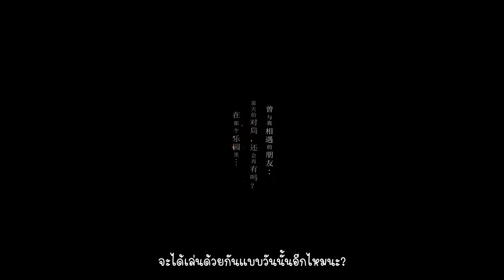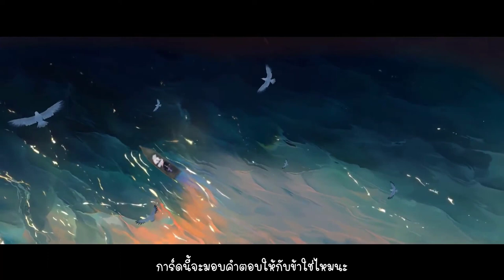陰陽師 百闻牌 : Onmyoji The Card Game CG【Thai Sub】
CG เปิดตัวเกมช่วงแรกๆค่ะ ฮ่าๆ บอกเลยว่าเป็นการเชิญชวนที่น่าเล่นมากๆ มารอเล่นด้วยกันนะคะ
สามารถสนับสนุนผลงานแปลของเราได้ด้วยการโดเนททางนี้ค่ะ : 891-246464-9 ธนาคารไทยพาณิชย์ นางสาวขวัญจิรา บำรุงคีรี
ถ้าสนใจเล่นเกมนี้ตามลิงค์นี้เลย